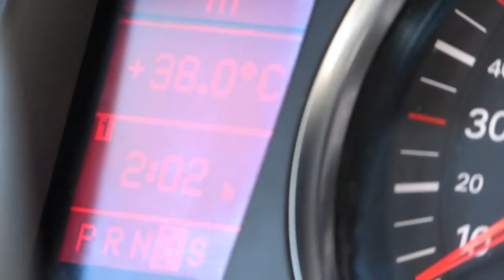Albaninen/Albania/shqiptari 2015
Albanien Sommer 2015